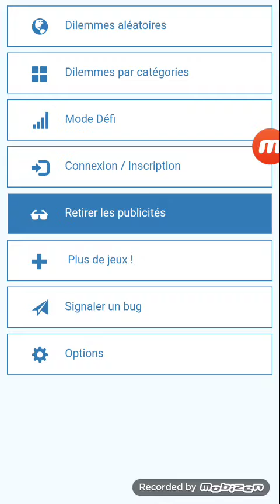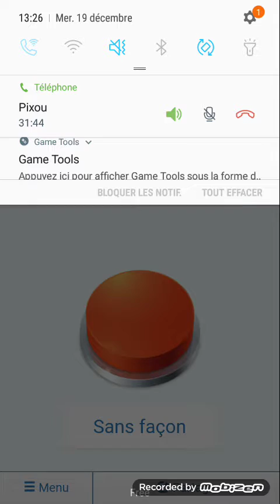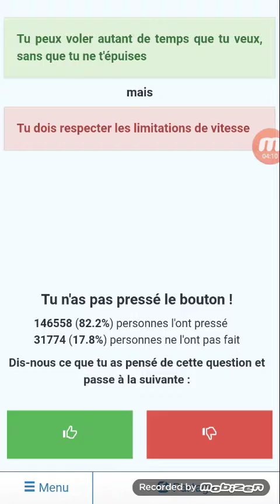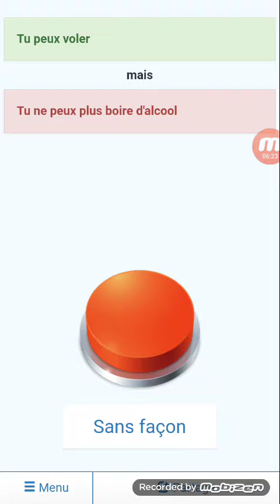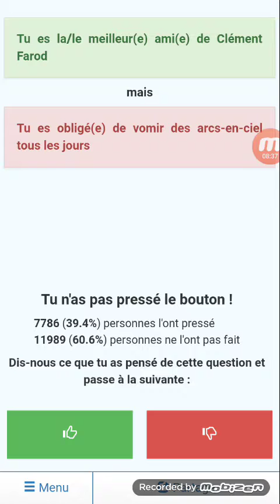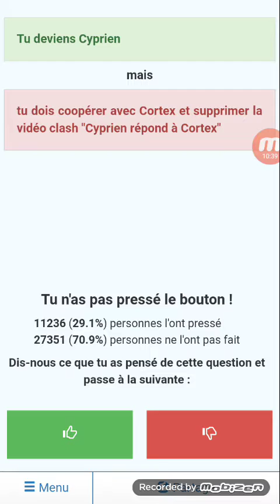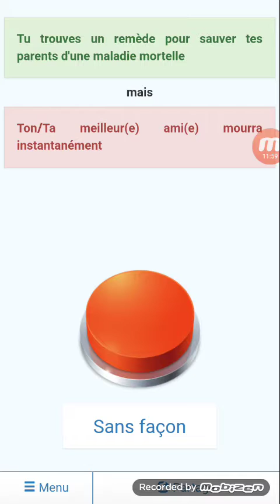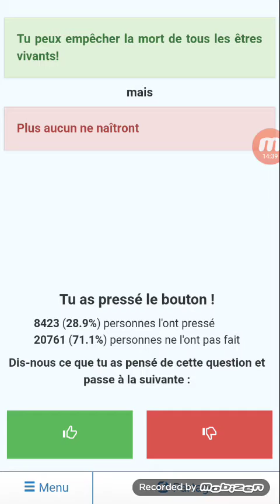APPUYREZ VOUS SUR LE BOUTON